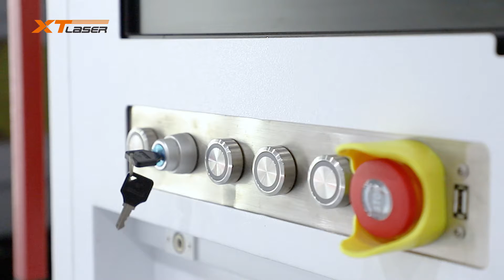Small Precision Fiber laser cutting machine 600*600mm working area